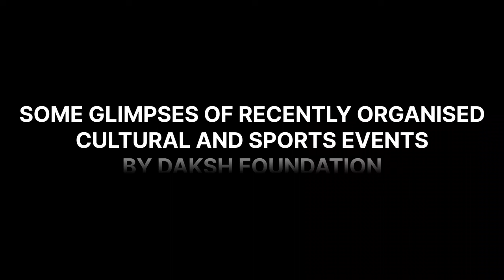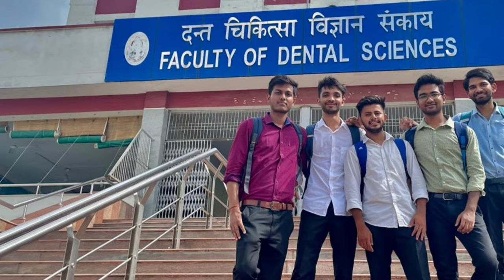Faculty Of Dental Sciences, IMS, BHU : A short Film.